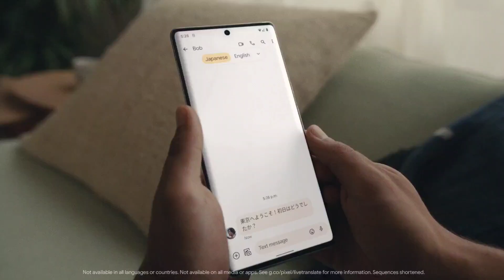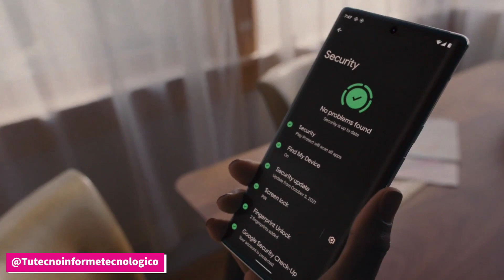ESTE ES EL TELÉFONO MAS POTENTE Y ECONÓMICO DE GOOGLE 🥵